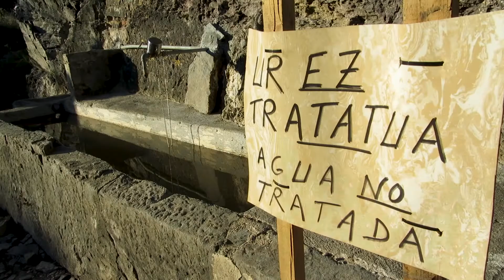Tolosar mendizaleei omenaldia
Datorren igandean urriak 7: Tolosako Uzturre mendiaren magalean dagoen misericordia zaharrean; tolosar mendizaleak beste hainbat mendizaleei omenaldia egingo diete...